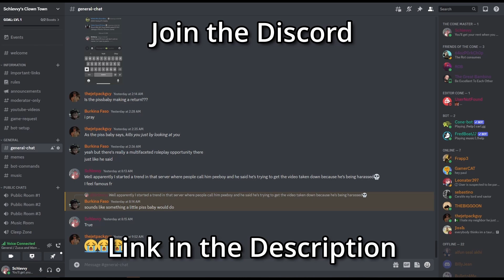getting revenge on the feds - gta fivem rp trolling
im sick of hearing kids try to have some sort of authority over me